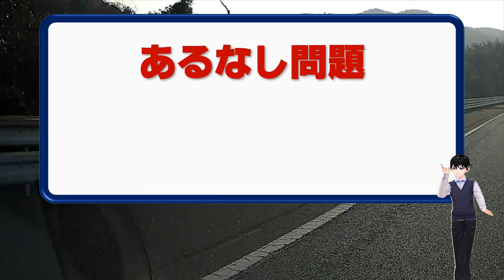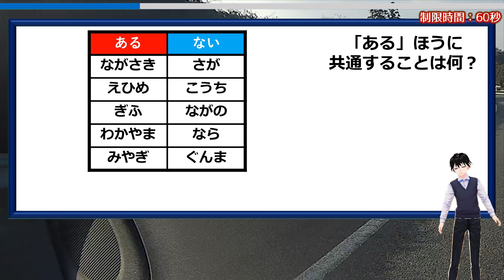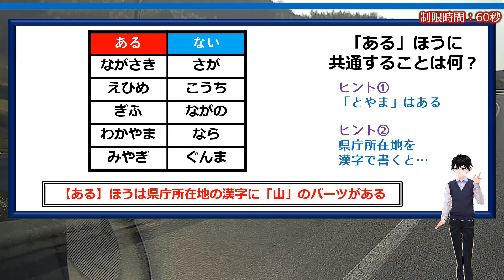【あるなし問題】ひらめき力と想像力を鍛える脳トレ！2問！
知識よりも知能が試されるあるなし問題です。
「ある」ほうに共通して成り立ち、「ない」ほうではどれも成り立たないことを考えてください。

脳の体操に最適なのでぜひチャレンジしてみてください。
おまけ問題も用意していますのでそちらも合わせて考えてみてください。

背景動画素材：オリジナル

【WEBサイト】
ネタファクト

ワールドファンシー